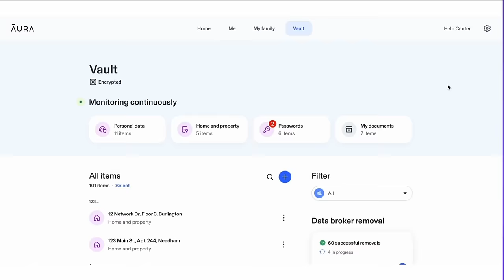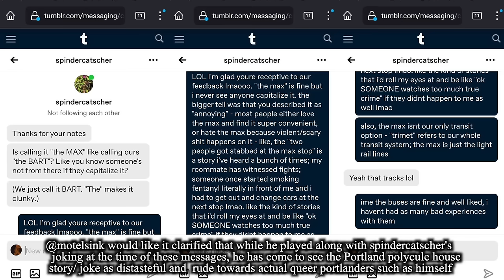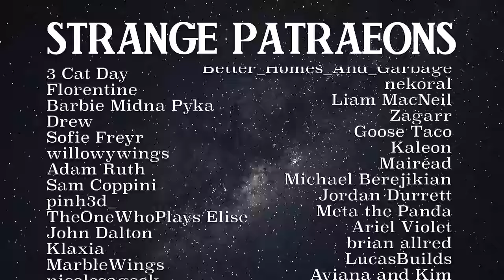The Portland Polycule From Hell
2938 Dundas St W
Toronto, Ontario M6P 4E7